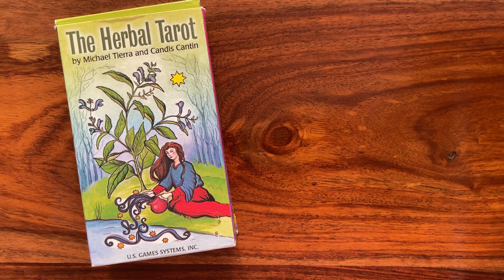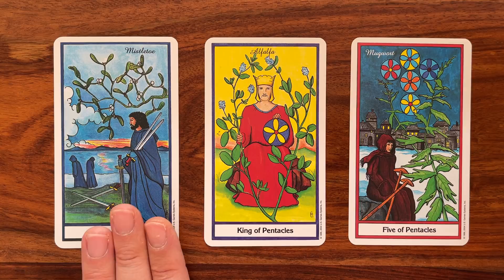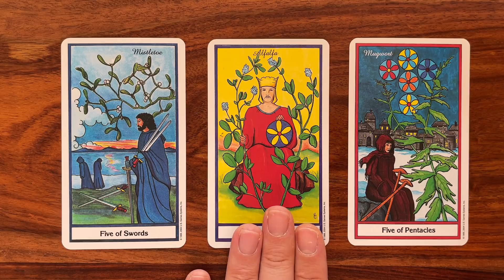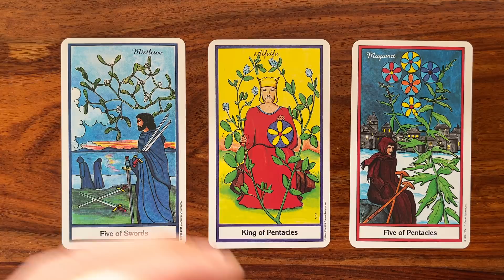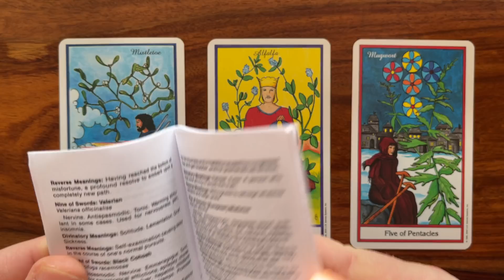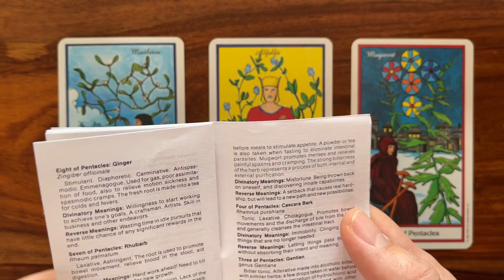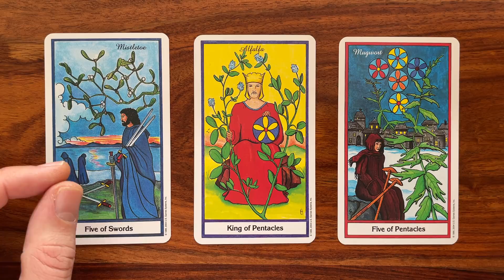Take the high road 22 November 2021 Your Daily Tarot Reading with Gregory Scott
Hi! Welcome to your daily tarot reading for November 22, 2021!